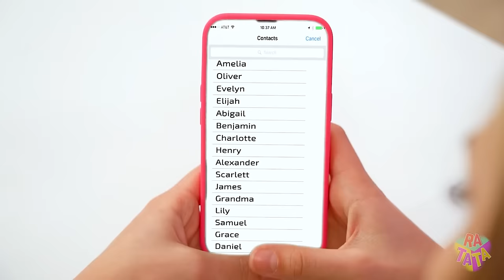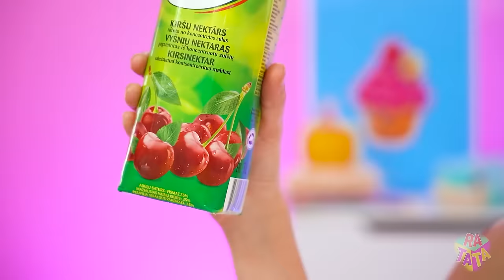Me vs Grandma Cooking Challenge | Cake Decorating Best Cooking Ideas by MEGA GAME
Get ready for a mouthwatering showdown as we take on Grandma in a cake decorating challenge filled with the best cooking ideas and techniques! Join us in the kitchen as we unleash our creativity and culinary skills, showcasing our top tips and tricks for creating stunning and delicious cakes. With each creation, we'll serve up a slice of inspiration, sharing our favorite cooking hacks and techniques that will elevate your baking game. Who will emerge victorious in this epic bake-off – the seasoned pro Grandma or the ambitious newcomer?